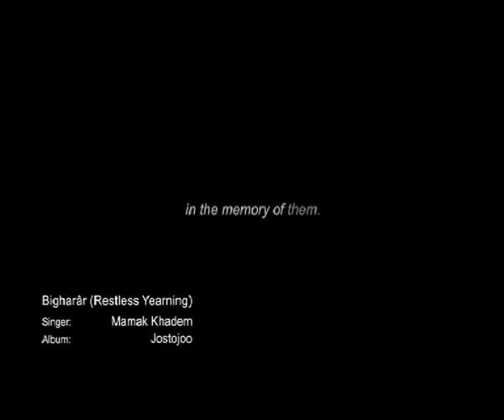Mamak Khadem - Bigharâr (Restless Yearning) Music Video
Singer: Mamak Khadem
Album: Jostojoo
Arrangement: Jamshid Sharifi
Choreography: Mehdi Sâki
Cast: Fatemeh Motamed Arya
Director: Samad Khatibi
Feb. 2009